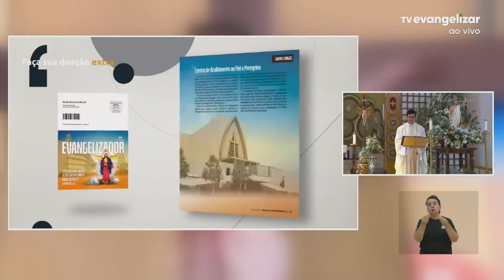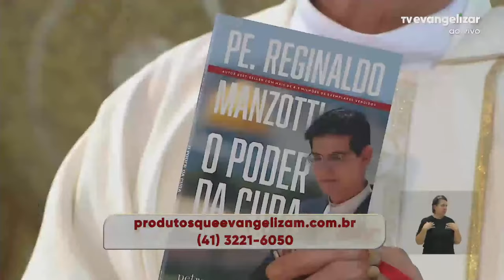Santa Missa com Pe. Manzotti e Pe. Marcelo Bezerra Coutinho | 20/04/22